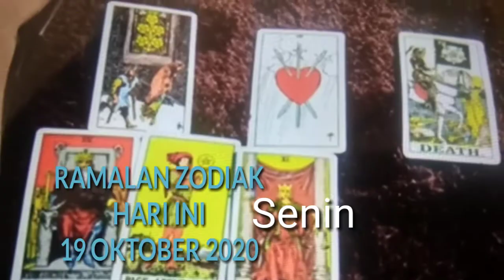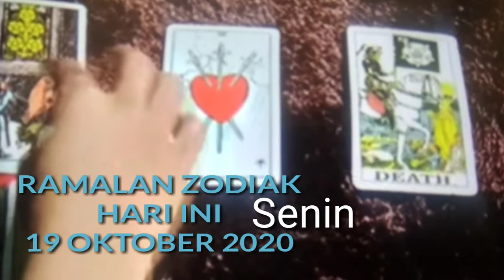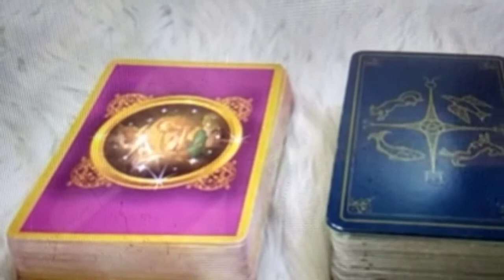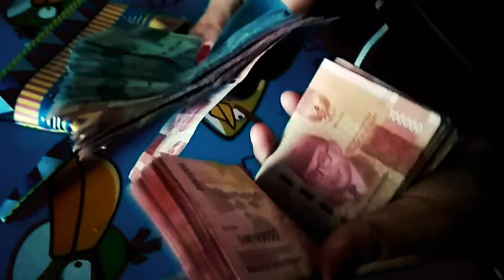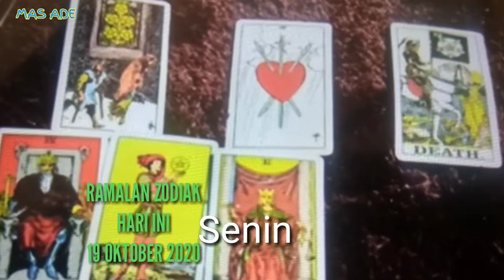RAMALAN ZODIAK HARI INI SENIN || LENGKAP DAN AKURAT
ramalan zodiak hari ini Senin 19 Oktober 2020

pisces
libra
Virgo
leo
Gemini
Capricorn
Sagitarius
aries